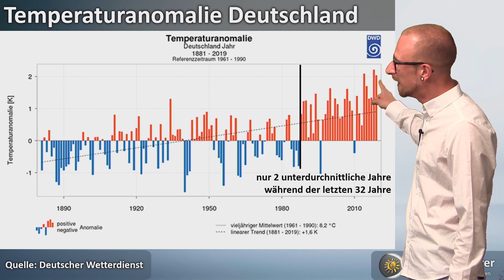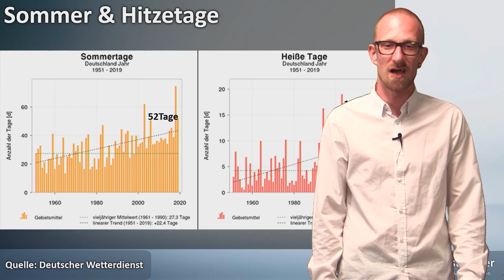Schwül-heiße Luft ab Mittwoch und steigendes Gewitterrisiko. Am Wochenende große Unsicherheiten.